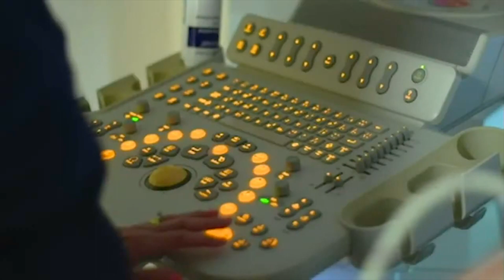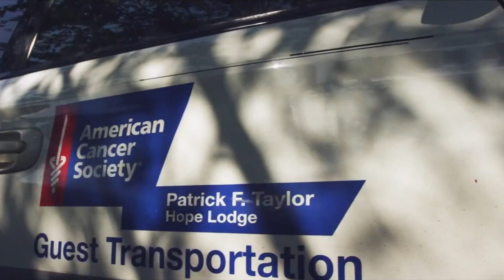American Cancer Society moves to the cloud using the Azure Migration and Modernization Program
The American Cancer Society is on a mission to free the world from cancer. Due to the global health crisis, this non-profit needed to exit their datacenter and save money. Discover how the Azure Migration and Modernization Program was there to help execute this migration at a rapid pace and mitigate risk.